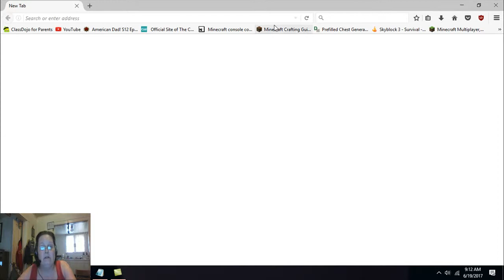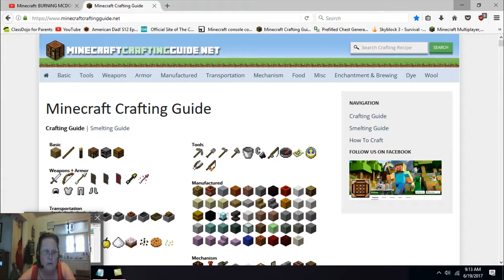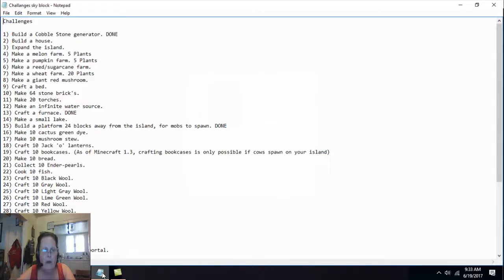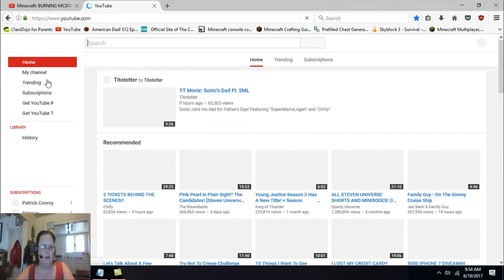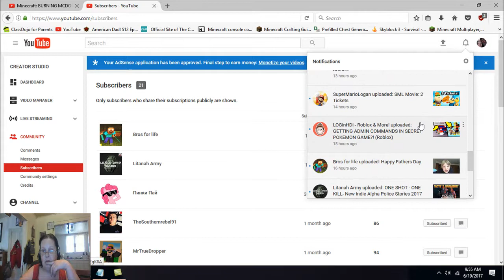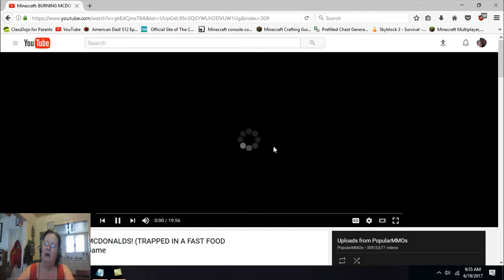Mommas SkyBlock Survival Series Ep 4 We built a SHACK 2 Shout outs at end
Today we build a shack and blow up our mob spawn area. Shout out to: Kaleb Garza